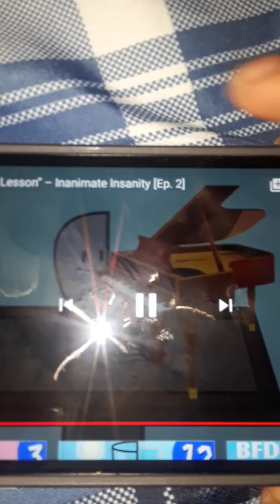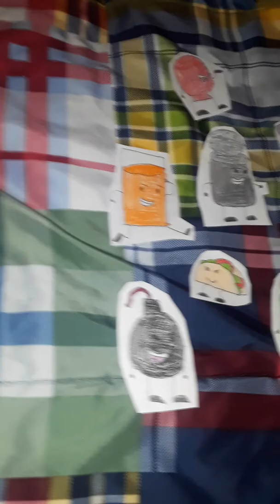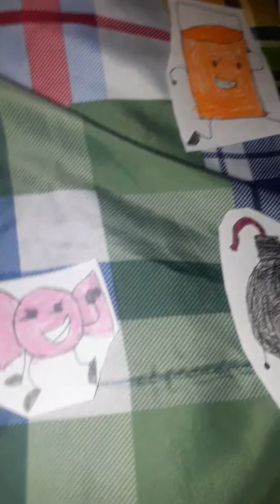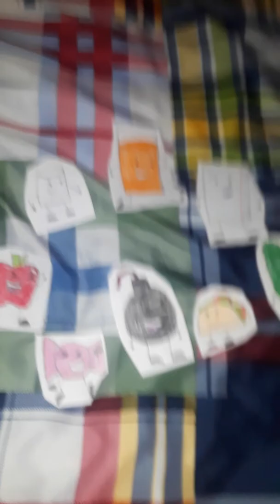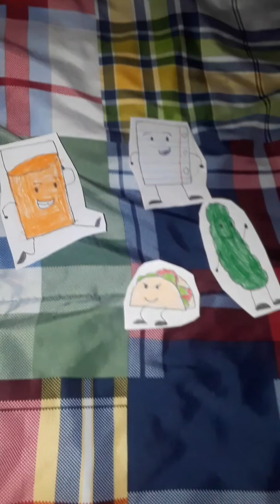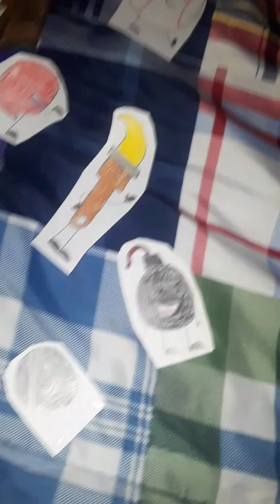Inanimate isananity elimination order